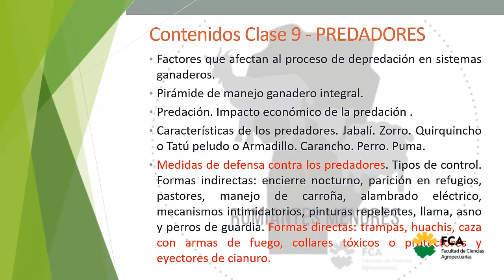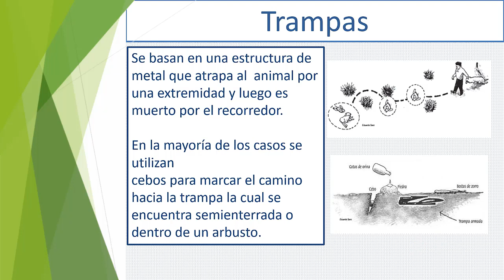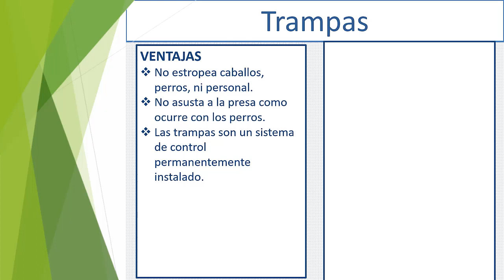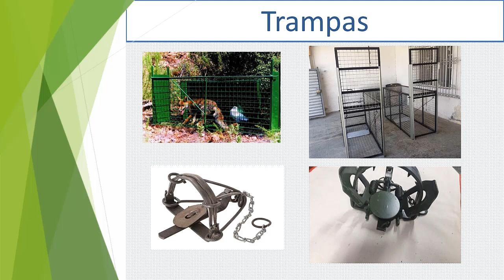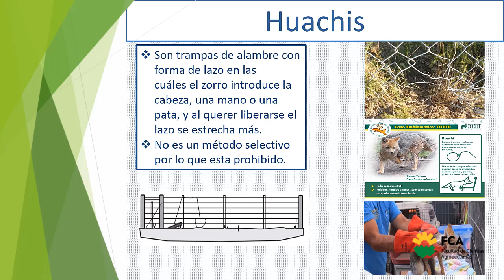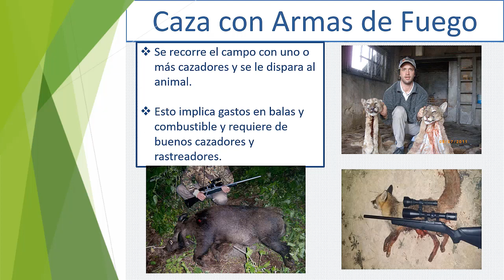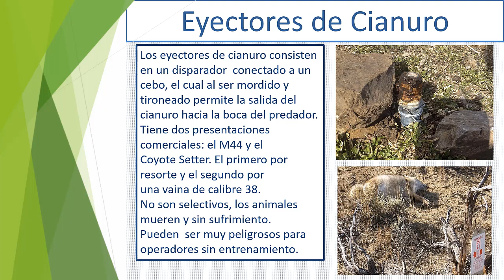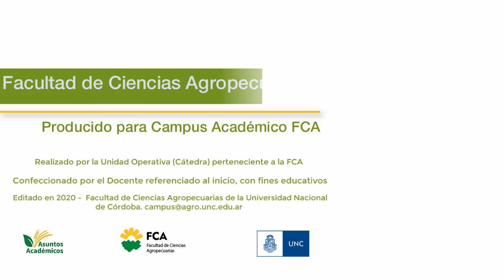Predadores (Parte 4)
Espacio Curricular: Sistemas Pecuarios Alternativos: Rumiantes Menores
Tema: Predadores (Parte 4)
Docente: Alberto Mahy